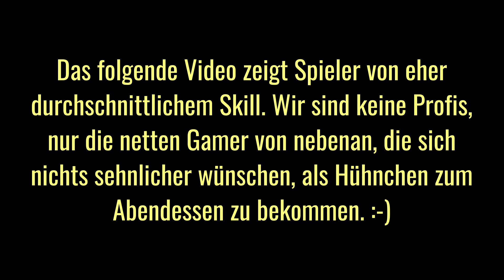GoTo Games: PlayerUnknown's Battlegrounds ||| Mylta Power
Anmerkungen: Nummerierung entfernt. Gegen Ende Klicken auf dem Audiokanal (Damn you Magix Video!!!), sorry dafür.

Dieses Video zeigt Spieler von eher durchschnittlichem Skill. Wir sind keine Profis, nur die netten Gamer von nebenan, die sich nichts sehnlicher wünschen, als Hühnchen zum Abendessen zu bekommen! :-)

Playerunknowns Battlegrounds ist ein Battle Royal Spiel der Firma Bluehole. Das Spiel ist im Early Access auf Steam erhältlich.

Musik von Dag Reinbott, . DANKE!